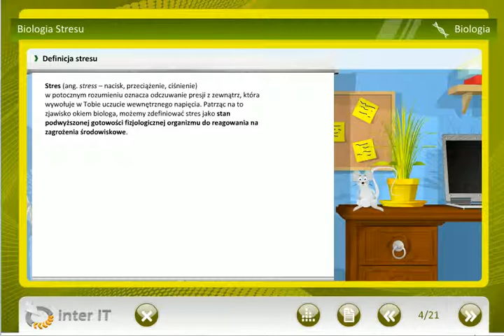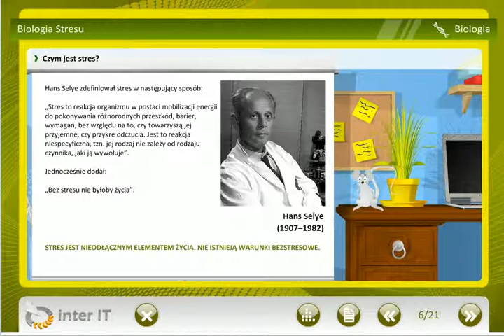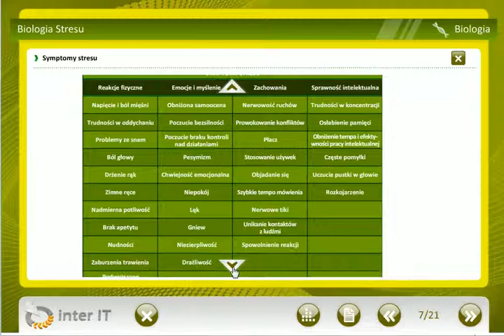Biologia stresu Wiedza